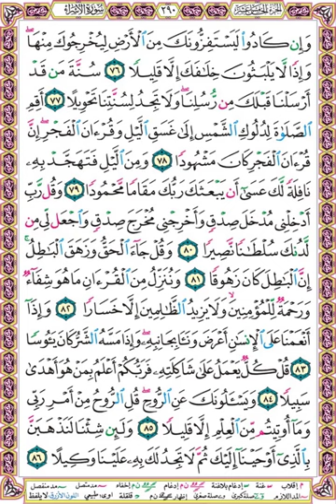صفحة 290 - سورة الإسراء - وإن كادوا ليستفزونك من الأرض ليخرجوك منها وإذا لا يلبثون خلافك إلا قليلا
وإن كادوا ليستفزونك من الأرض ليخرجوك منها وإذا لا يلبثون خلافك إلا قليلا (76)
سنة من قد أرسلنا قبلك من رسلنا ولا تجد لسنتنا تحويلا (77)
أقم الصلاة لدلوك الشمس إلى غسق الليل وقرآن الفجر إن قرآن الفجر كان مشهودا (78)
ومن الليل فتهجد به نافلة لك عسى أن يبعثك ربك مقاما محمودا (79)
وقل رب أدخلني مدخل صدق وأخرجني مخرج صدق واجعل لي من لدنك سلطانا نصيرا (80)
وقل جاء الحق وزهق الباطل إن الباطل كان زهوقا (81)
وننزل من القرآن ما هو شفاء ورحمة للمؤمنين ولا يزيد الظالمين إلا خسارا (82)
وإذا أنعمنا على الإنسان أعرض ونأى بجانبه وإذا مسه الشر كان يئوسا (83)
قل كل يعمل على شاكلته فربكم أعلم بمن هو أهدى سبيلا (84)
ويسألونك عن الروح قل الروح من أمر ربي وما أوتيتم من العلم إلا قليلا (85)
ولئن شئنا لنذهبن بالذي أوحينا إليك ثم لا تجد لك به علينا وكيلا (86)

❆ ويمكنك تحميل المصحف كاملا بالصفحات واهداؤه إلى بعض دور التحفيظ أو المعلمين ليعطوه إلى طلابهم مما قد يساعد الحفّاظ على المراجعة والحفظ بالاستماع مع القراءة وتصحيح التلاوة